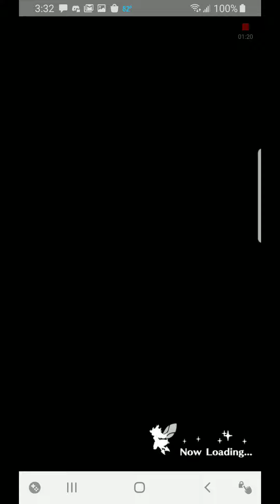Mega Man: Chaos Protocol (Part III)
Dragalia Lost event